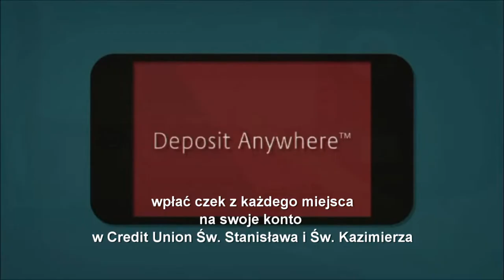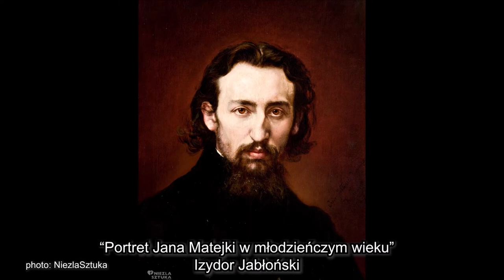Polish Studio (2021-03-13) - Polish Paintings